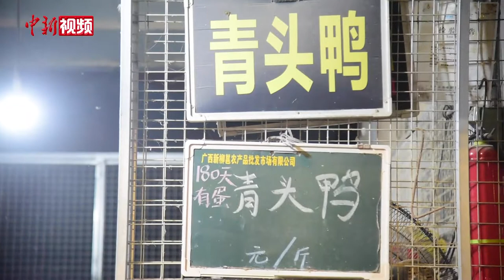中元节：广西8万只鸭子“在劫难逃”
9月2日是农历七月十五中元节，这一天，南方人家家户户必不可少的一道菜就是鸭子，使得一大波鸭子“在劫难逃”。近日，在广西最大的农贸交易市场柳州海吉星的家禽交易区，就“鸭力”剧增。